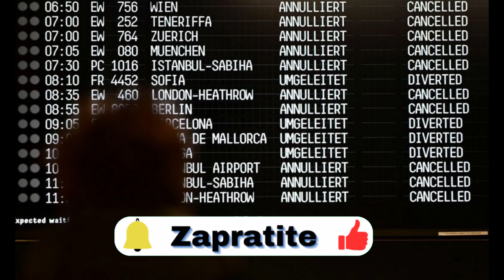Još jedan štrajk u Nemačkoj: Otkazano 1.100 letova zbog štrajka obezbeđenja na aerodromima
Desetine hiljada putnika koji su planirali da putuju avionom ostale su na zemlji u četvrtak zbog štrajka aerodromskih obezbeđenja širom Nemačke, u poslednjem protestu radnika koji je pogodio najveću evropsku privredu.